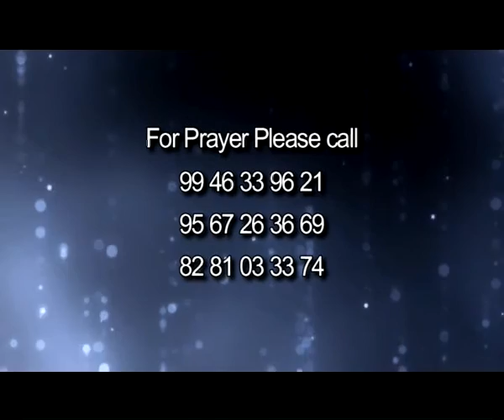Christian Message Pastor Finny Stephen Samuel PRAYAR